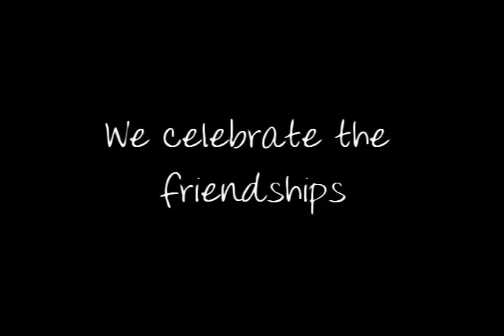Braveheart Dog Training - My Best Friend